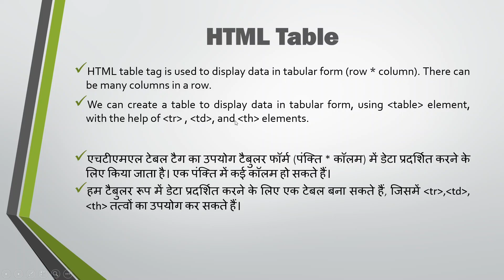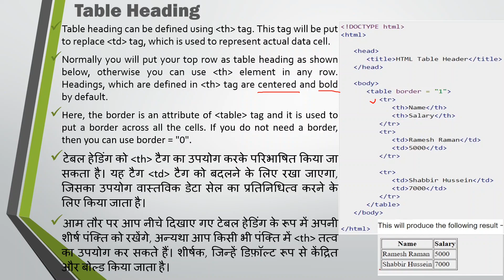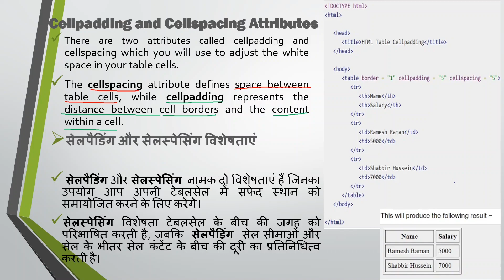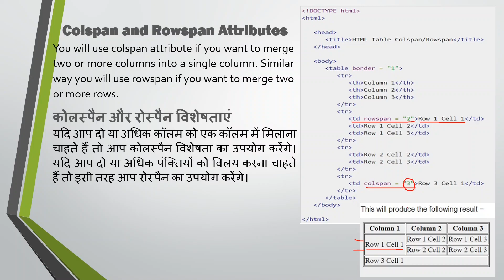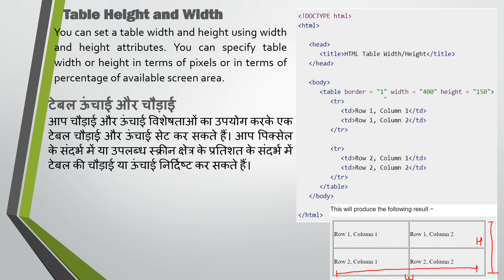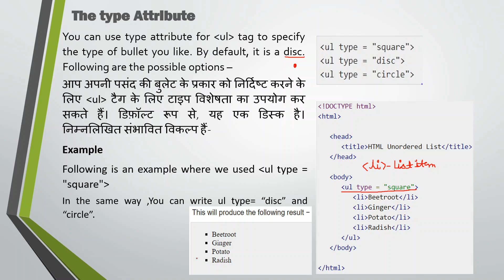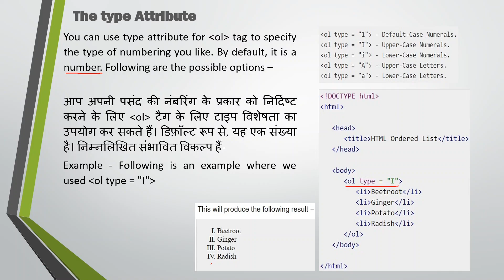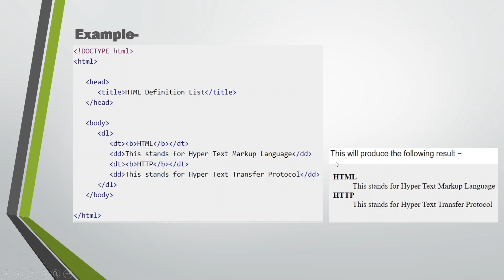Module Code- M2-R5 |Web Designing & Publishing| HTML-Table,List tag| NIELIT OLEVEL| CCC |Lecture -07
This video contains detailed lecture on HTML - Table Tag and List Tag  of topic HTML Basics for Module M2-R5 - Web Designing & Publishing regarding NIELIT OLEVEL Exam .This content is equally important for NIELIT OLEVEL and CCC examination.